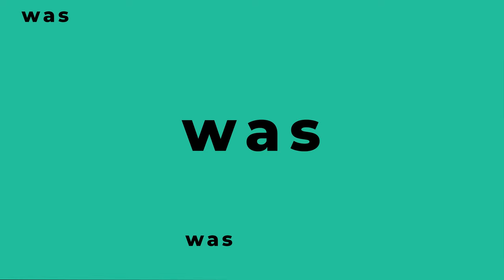Was Du über MS-Diagnose wissen musst | Experten-Tipps für Betroffene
✅ Melde Dich jetzt an für den Gehirn- und Nervengesundheit Kongress vom 16. bis 25. Februar 2024

Worauf vor allem bei der Diagnostik von MS geachtet werden sollte, erklärt Melanie Woscidlo, Heilpraktikerin i.A. und MS-Betroffene.

❓ FRAGEN
Wie läuft die MS-Diagnostik ab?
Welche Werte sollten gemessen werden?
Was sollte man über Kontrastmittel wissen?
Gibt es im Blut Auffälligkeiten bei Erregern?
Worauf sollte bei regelmäßigen MRT geachtet werden?
Welche Rolle spielen humane Herpesviren?

💡 ERKENNTNISSE
➡️ Bei einem MRT sollten sowohl der Schädel als auch die Wirbelsäule gescannt werden.
➡️ Bei Blutuntersuchungen sollte auf Entzündungsmarker und Erreger geachtet werden.
➡️ In Kontrastmitteln für MRT ist oftmals Gadolinium enthalten, welchen Nebenwirkungen hervorrufen kann, die der MS-Symptomatik ähneln.
➡️ Es ist empfehlenswert als MS-Betroffener die regelmäßigen Kontrolluntersuchungen bei einem Radiologen zu machen.
➡️ Die Blut-Hirn-Schranke fungiert als Schutz, damit in das Gehirn eigentlich keine Erreger aus dem Blut kommen sollten.
➡️ Borreliose sowie humane Herpesviren sollten bei der Diagnostik von Multiple Sklerose beachtet werden.

📚 MEDUMIO WISSENSPORTAL
Die neuesten Forschungsergebnisse und Studien zur Gesundheit

Bleib gesund,
Dein Medumio-Team